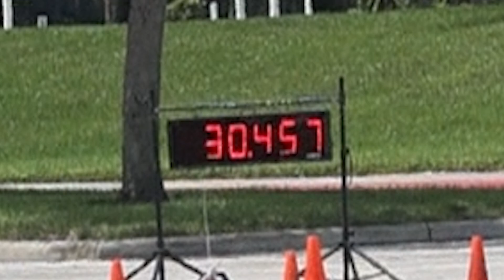063 STU-30.457: 09.17.2023 MSCC - OCCC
Grabbed some video runs at Martin Sports Car Club Event #7 at the Orange County Convention Center - North.

Want to find out more about Martin Sports Car Club?  Check out their social media links:

FB IG YT @turtlesharkshooter